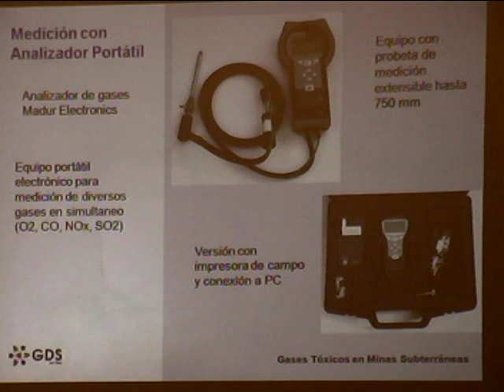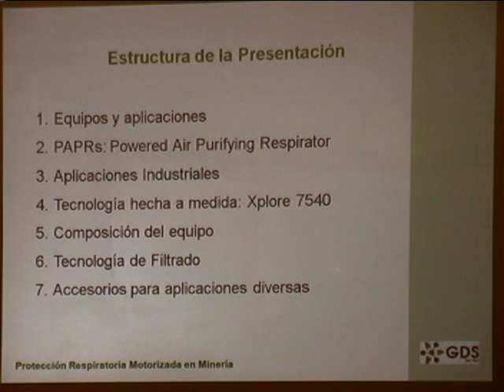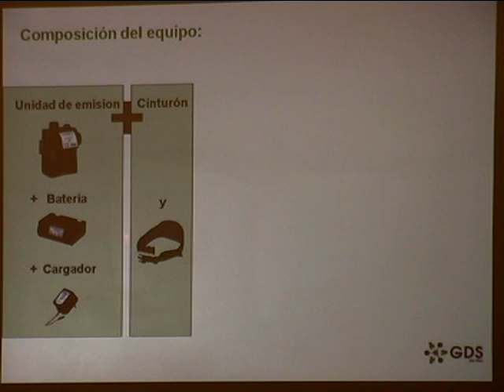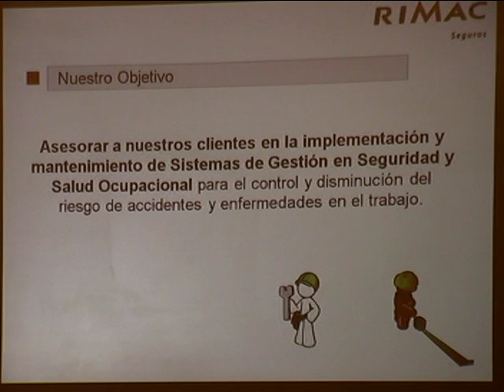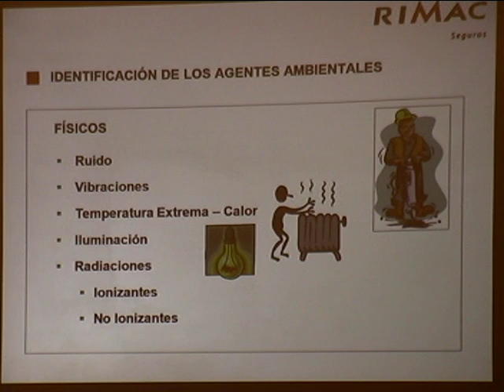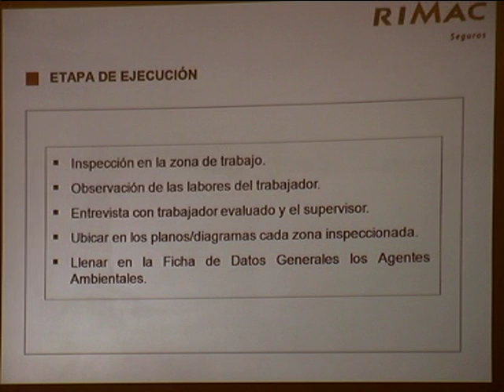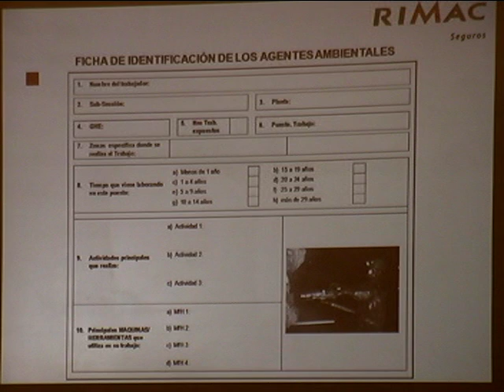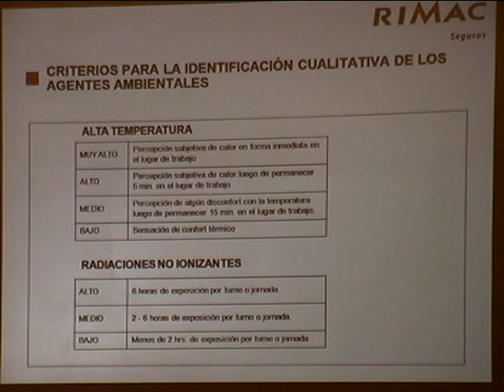XVI SEMINARIO INTERNACIONAL DE SEGURIDAD MINERA - 11 DE ABRIL 2012 - V8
XVI SEMINARIO INTERNACIONAL DE SEGURIDAD MINERA
EXPOSITOR: GDS DEL PERÚ -- MOISÉS ALEXANDER ROJAS GARCÍA
TEMA  (7°): TÉCNICAS DE MEDICIÓN DE CO EN MINERÍA, NUEVAS TENDENCIAS EN PROTECCIÓN RESPIRATORIA
FECHA: 11 DE ABRIL 2012

EXPOSITOR: RIMAC SEGUROS -- GERARDO ARIAS
TEMA  (8°): PROCEDIMIENTO DE IDENTIFICACIÓN DE LOS AGENTES AMBIENTALES EN EL TRABAJO